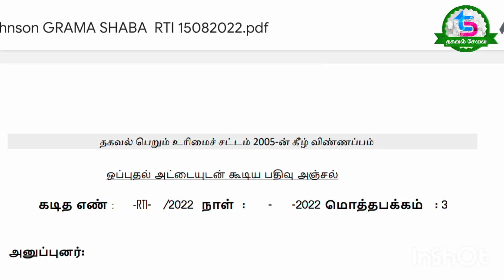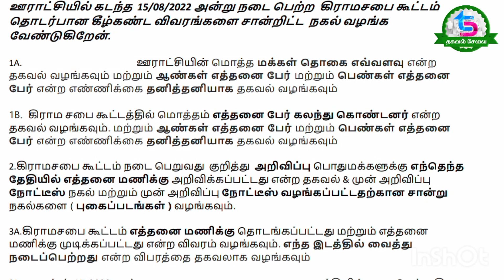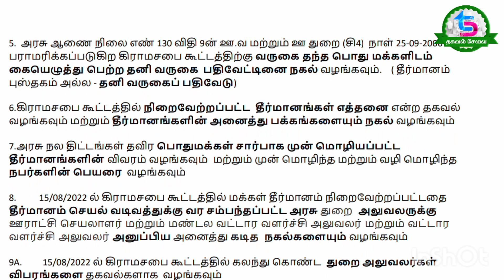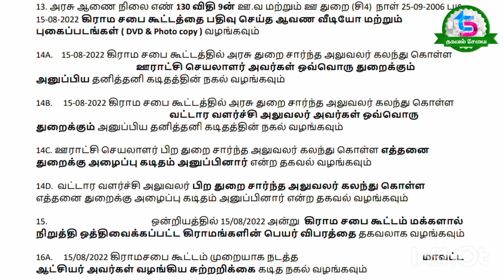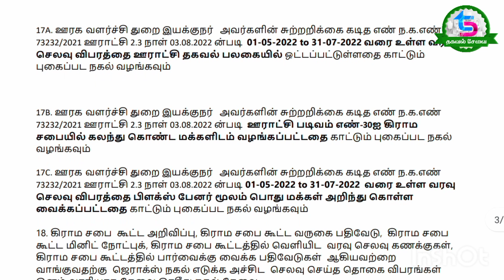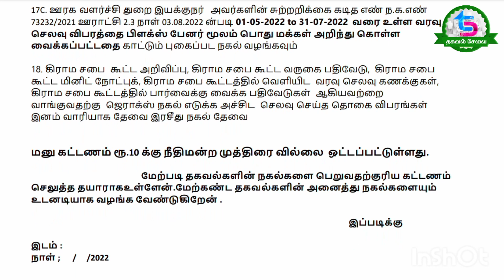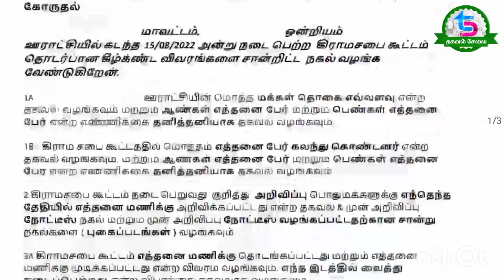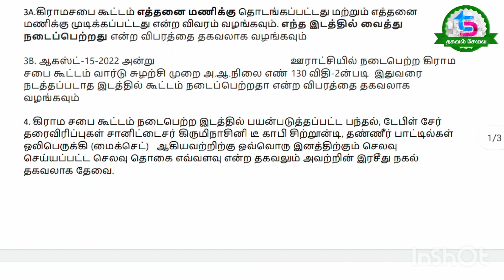கிராமசபை கூட்டம் தொடர்பான அனைத்து தகவல்கள் பெற RTI மாதிரி மனு விண்ணப்பம்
உங்கள் கிராமத்தில் ஆகஸ்ட்15 அன்று நடைபெற்ற கிராமசபை கூட்டம் பற்றி அனைத்து தகவல்களை பெற மாதிரி மனு